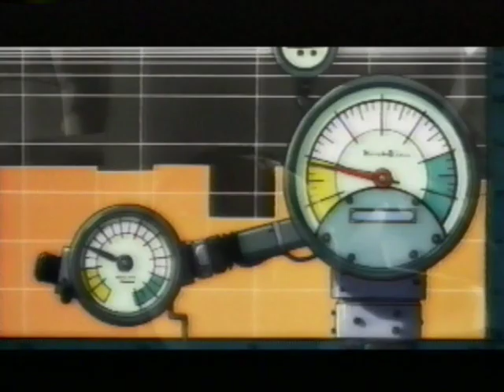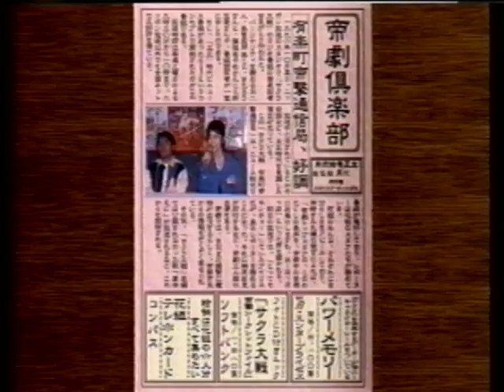セガサターン サクラ大戦2 電影準備號 (SEGASATURN Sakura Wars 2 Film preparation issue)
セガサターン用ソフト「サクラ大戦2」販売促進用として一般ユーザー向けに配布されたVHSビデオの映像です